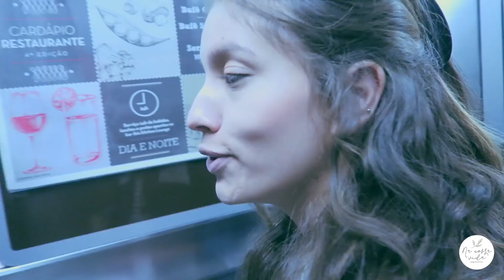ENCONTRINHO, DESPEDIDA E 34 ANOS DE LANCHOS VLOG63 | por Isa Ribeiro - Na nossa vida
Oi, gente! Esse vlog tá bem cheio! Fomos ver o lugar onde faremos nosso encontrinho, nos despedir de uma amiga e comemorar o aniversário quase surpresa do Fabinho. Vem ver :)